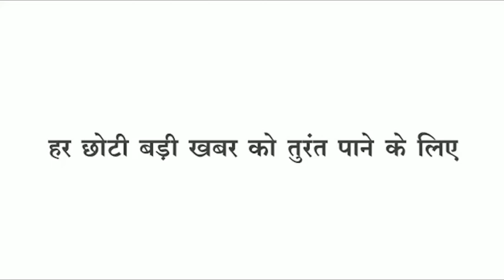Barwani पीएम नरेंद्र मोदी की महत्वकांक्षी योजना में गड़बड़झाला एसडीएम जांच मे होश उड़ाने वाला खुलासा